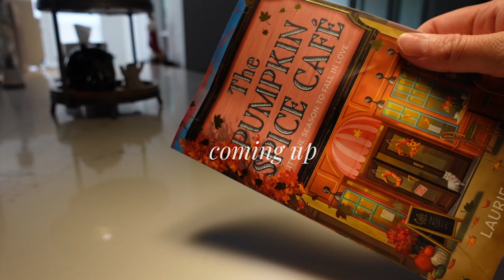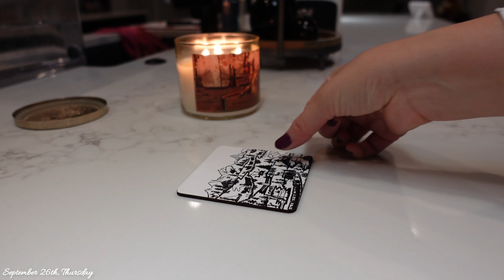a few days in my life | wfh, running, cooking a lot, whole foods grocery haul, baby morning routine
I will be doing a huge  giveaway to two of my subscribers for the holiday season in the next few vlogs. Thank you for all your support! I can't believe it is October, enjoy the cool weather, pumpkin spice,, harvest gathering, and make sure to treat yourself to some self care and quality time with loved ones. 📚🤎🎃☺️

Jeni